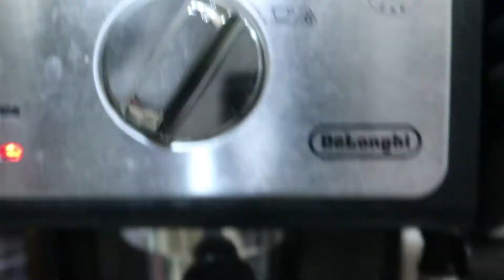WATER CUP PRANK & WHAT ACTUALLY HAPPENS ON MY WEEKEND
I'm trying a new style of vlogging and this is my first try at it. let me know if you like it.

Socials:
Facebook.com/Danemick
Tweet : @Danemick
Snap : Prsse540

Brother: Facebook.com/Evanmick
Urvi : Facebook.com/Urvimoscho
Tweet Travis : @Traviscrain1